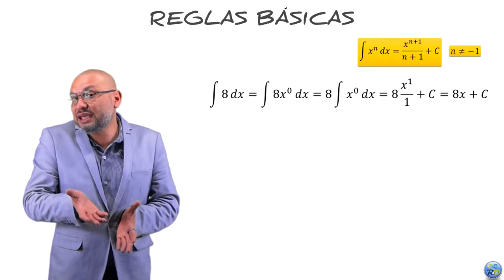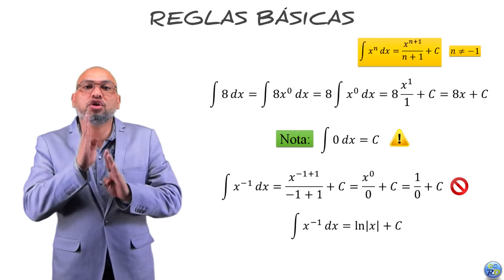Teoremas básicos algebraicos para integrar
Los primeros pasos que debes saber para comenzar a integrar expresiones algebraicas simples.